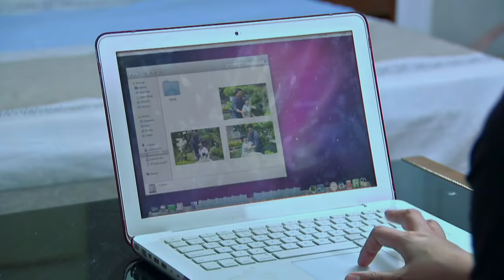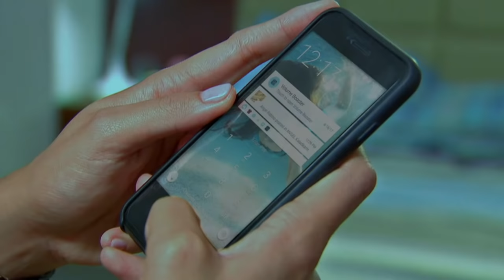Ika-6 Na Utos: Full Episode 96